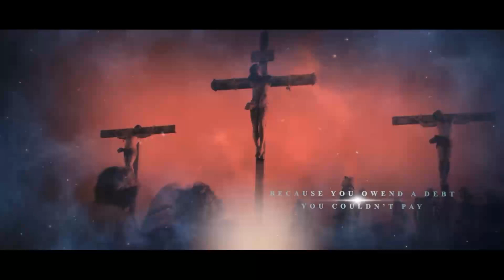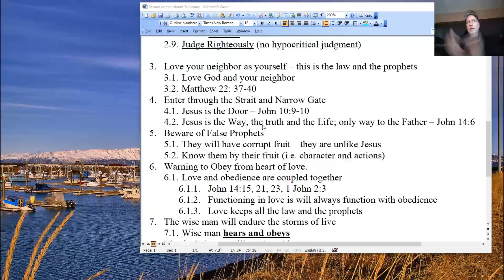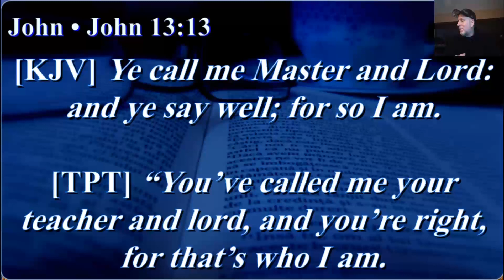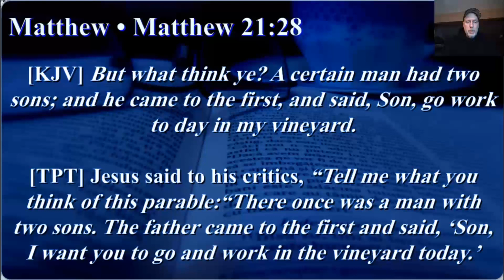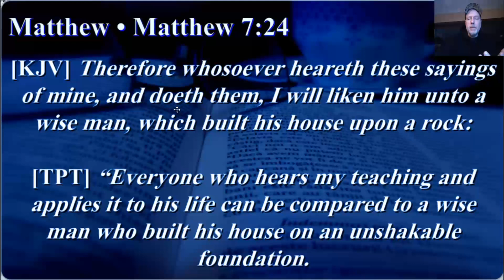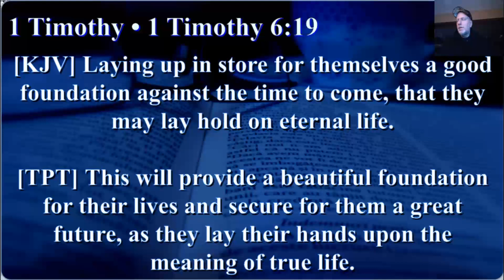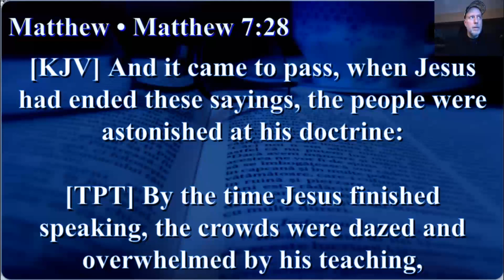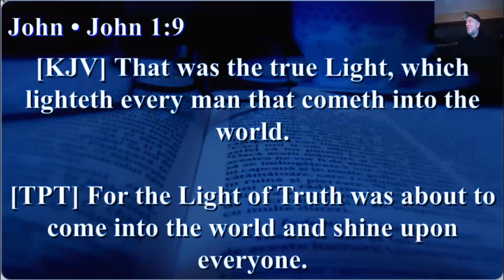Then will I profess unto them, I never knew you: depart from me, ye that work iniquity. Matthew 7